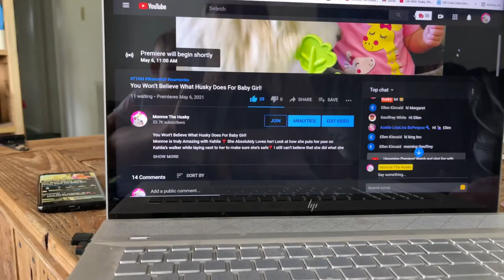Baby Watches Herself On YouTube TV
Kahlia grabbed the keyboard during the Premiere and started chatting in the live chat 🤣❣️ ❤️😊👍! We would Love for you to join our YouTube Family!
Thank you to our Channel Members! We Really Appreciate you all!
John
King Kru
amor furland
Nyssa Norman
Nanny Heather
Margaret Ayers
Brandy Ramos
Aunt Clare
Aunt Yas 4pets Queen Oakley fan
Gotta Luv Doggos
Judith Hinton
Zuma The Puppy
Kami Kay Ward
Erika Bryington
ingahauks77
Andrea M7 Jones
Debra Kerr
gail allen